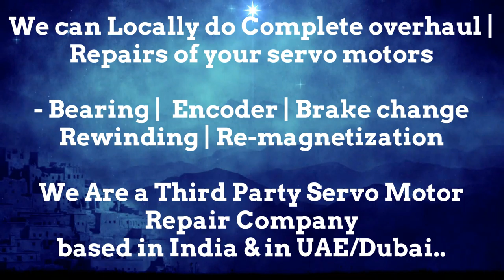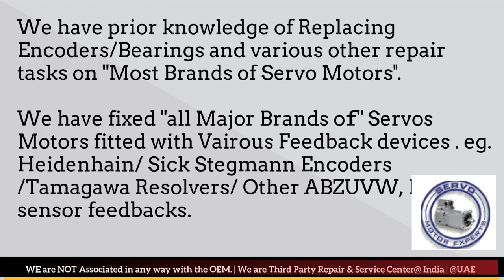Siemens Sinumerik Hinumerik CNC Encoder Install Alignment Resolver Adjustment Repair Servo Motor